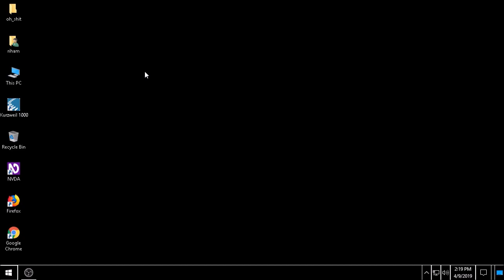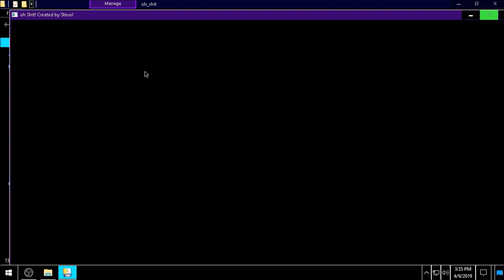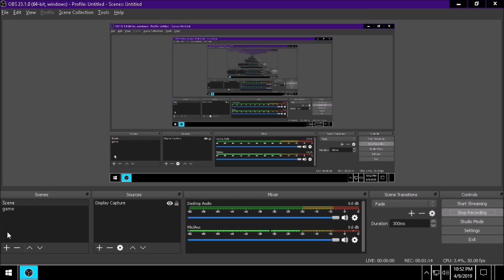Oh shit! an audio game for the blind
Hay guise! Welcome again for a game play video!

In this video, I played the game called, oh shit!

Signing out:
Mohomed Rashad.